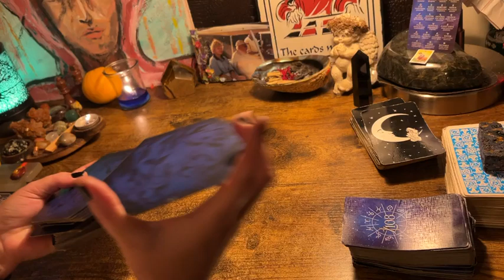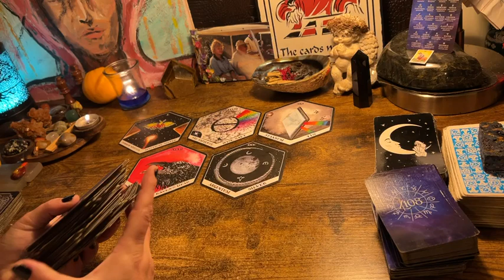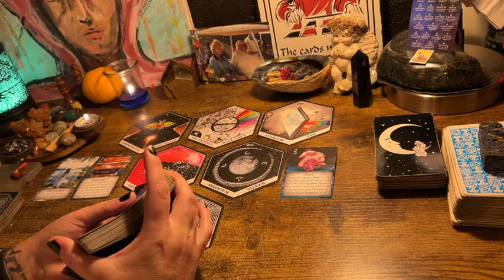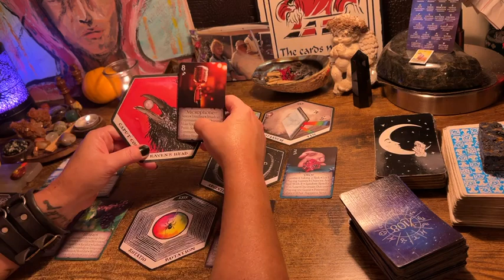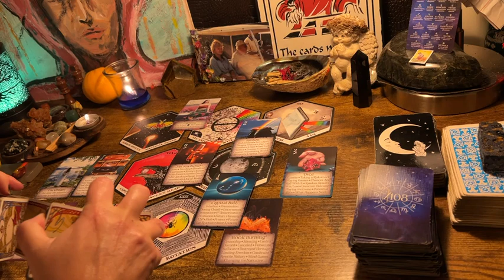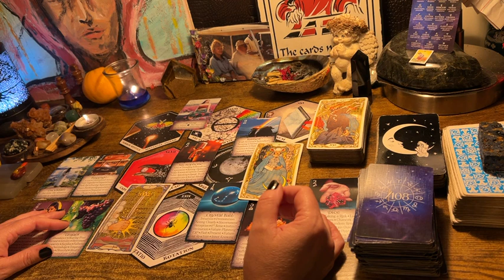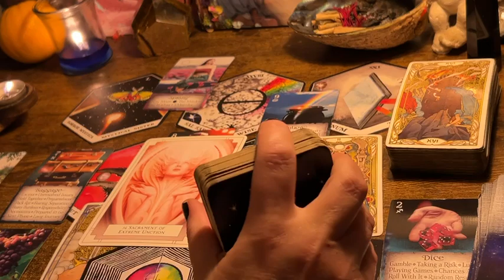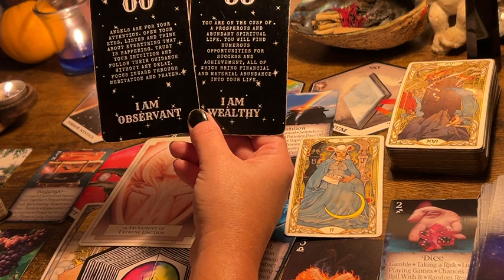TAURUS ♉️ “🎤 AND THE WORK BEGINS AS U SPEAK IT OUTLOUD!” TAROT ORACLE READING SEPT 2024